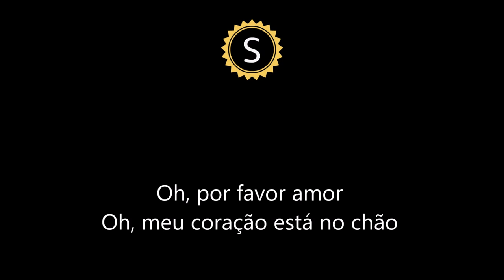Please - Rhye (Legendado/Tradução)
↓↓ATENÇÃO↓↓
Devido a questões de direitos autorais, o vídeo não estará disponível para visualização  para usuários de smartphones. Nos desculpe pelo transtorno =(.

Ao pedido especial recebido pela equipe do Sunset dedicamos este vídeo a(o) inscrita(o) Micael Dias.

P.S.: A tradução da música é passível da interpretação feita pela equipe de tradução.